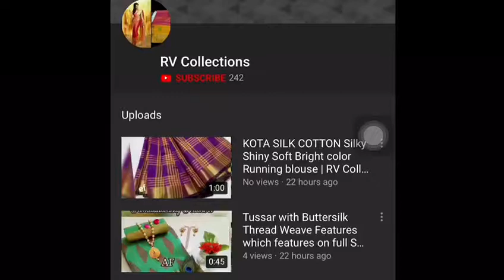Chanderi silk all over Saree's 1490+Shipping | RV Collections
Chanderi all over Saree's 1490+$  up